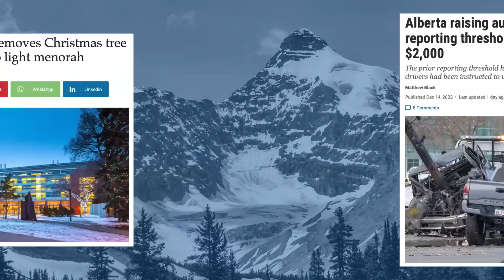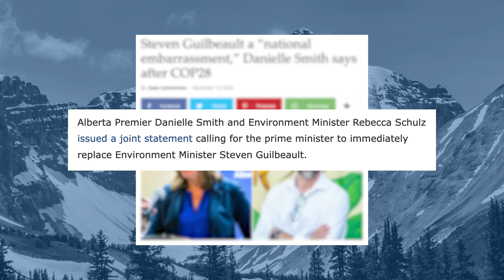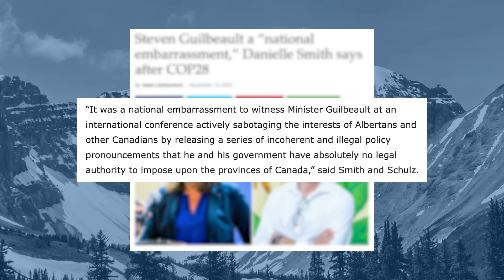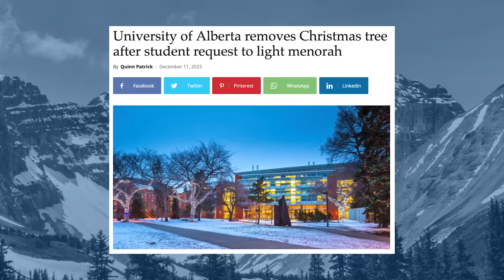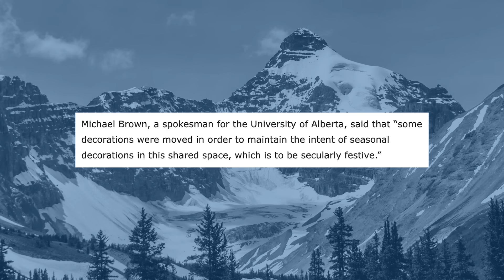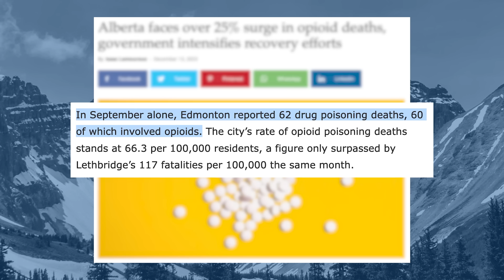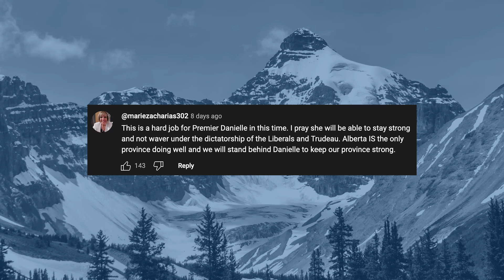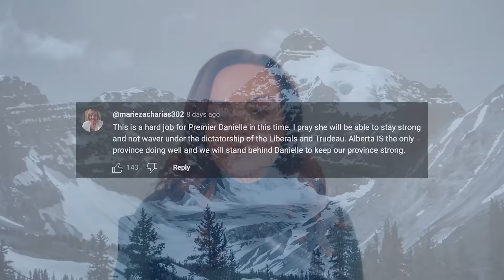Smith calls Guilbeault "awful" and "dangerous"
This week on the Alberta Roundup with Rachel Emmanuel, Rachel has Alberta Premier Danielle Smith’s latest complaints about federal Environment Minister Steven Guilbeault. Smith called Guilbeault “awful” and “dangerous” to federation, and asked Prime Minister Justin Trudeau to immediately replace the Environment minister.

Also on the show, the Alberta government is making changes to reporting collisions which will take effect on January 1.

Finally, Rachel talks about faculty at the University of Alberta who removed Christmas trees after a student asked to display a menorah.

Tune into the Alberta Roundup now!